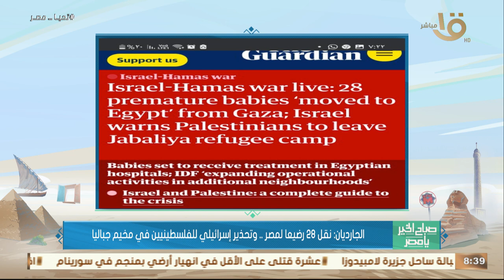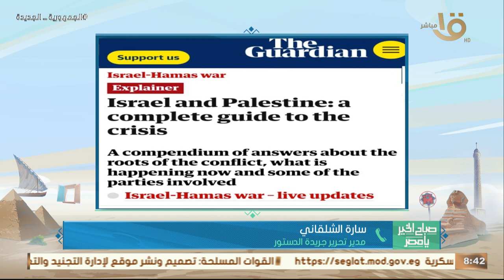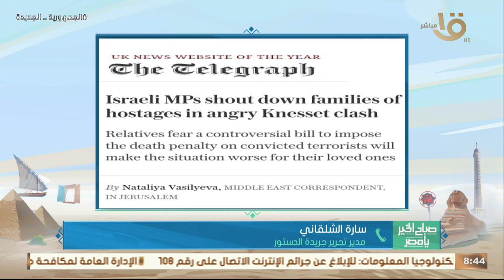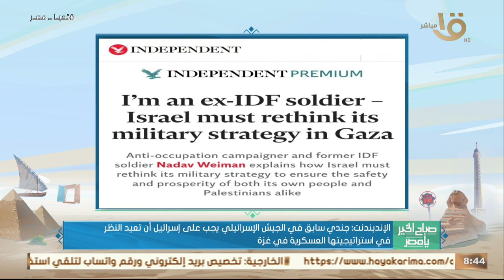قراءة في الصحف البريطانية عن مستجدات الأوضاع في غـ ـزة.. تستعرضها سارة الشلقاني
صباح الخير يا مصر | قراءة في الصحف البريطانية عن مستجدات الأوضاع في غـ ـزة.. تستعرضها سارة الشلقاني مدير تحرير جريدة الدستور